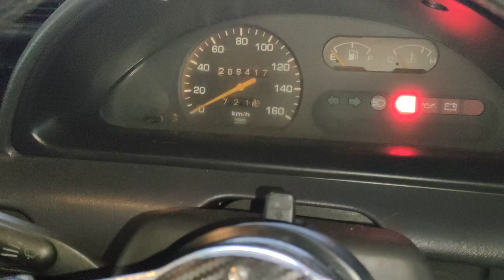PERODUA KANCIL DARI SHAH ALAM MOOD RUNNING.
Apabila telah siap lalui proses overhaul, enjin sentiasa akan kami running setiap hari, untuk melihat, mencari, mencuba enjin agar sebelum diserahkan kepada pemilik ia tidak bermasalah, namun adakalanya setelah diserahkan terdapat masalah kecil yang berlaku ketika perjalanan pulang, akan TETAPI ia masih lagi dalam WARRANTY yang kami berikan sekiranya ia melibat hasil kerja kami.

Done Perodua Kancil 850 Auto selepas overhaul mood running.

Like & follow page Facebook, Instagram, Tiktok UTARA ENGGANG AUTOWORK